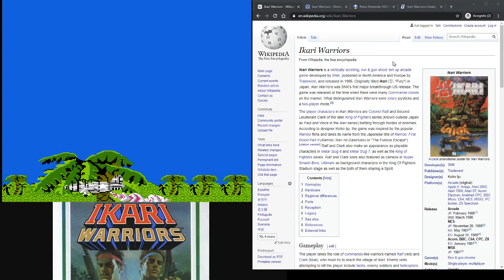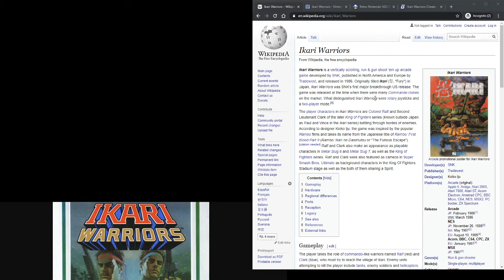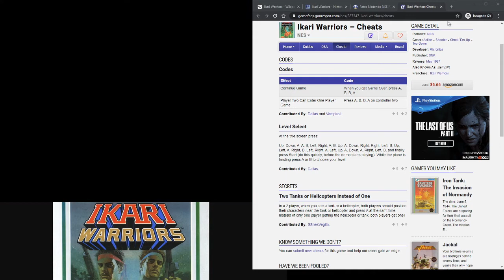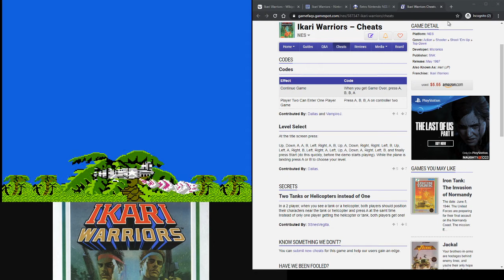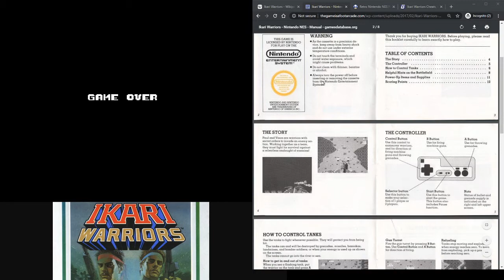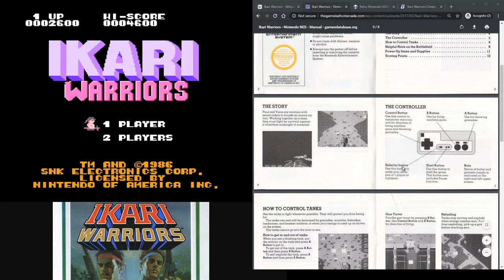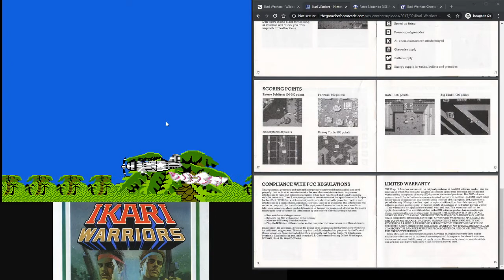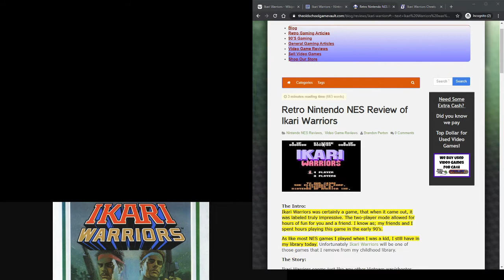Episode 045: Commando II: Ikari Warriors: Inferior Clones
Ikari Warriors are furiously trying to escape from the evil Vietcong after they crashed their mystery plane in the jungle.  While they run through the jungles, they are ambushed by soldiers of all stripes, tanks of all tracks, and choppers of all propellers.  The Ikari Warriors have a secret - they are cyborgs who are on a missing to deliver an explosive payload to their target.  Will they succeed?